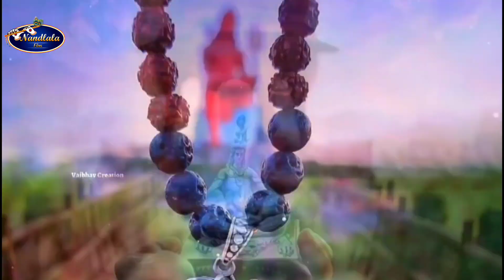जल लेके पासवान चलल बा video Jal Leke Paswan Chalal Ba paswan ji ke Bol Bam Gana Pankaj Pyare Yadav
जल लेके पासवान चलल बा video Jal Leke Paswan Chalal Ba paswan ji ke Bol Bam Gana Pankaj Pyare